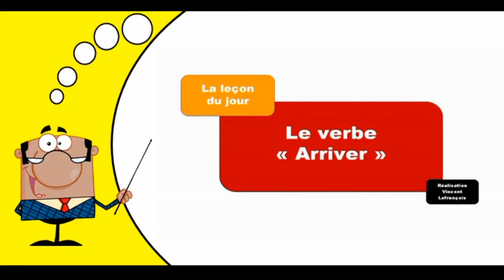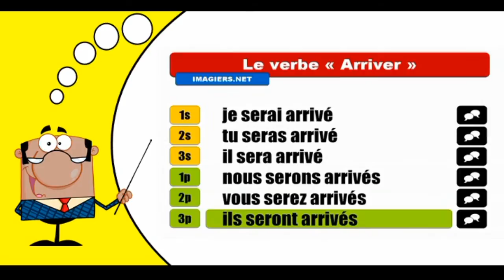Imparare la coniugazione francese I Arriver I Indicatif Futur antérieur